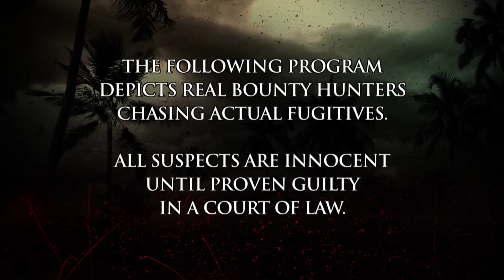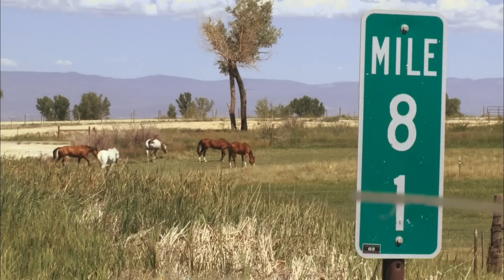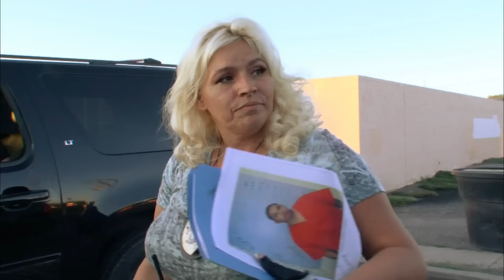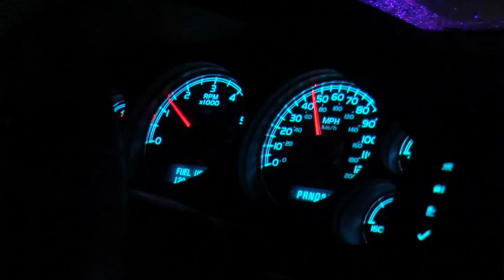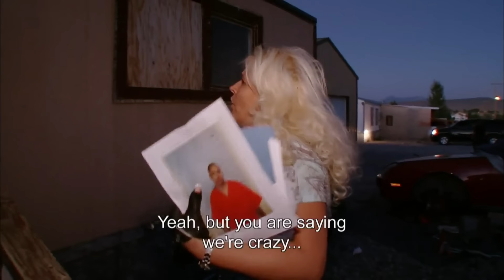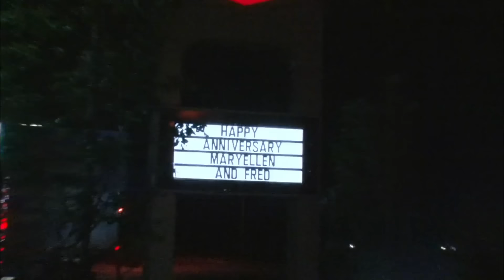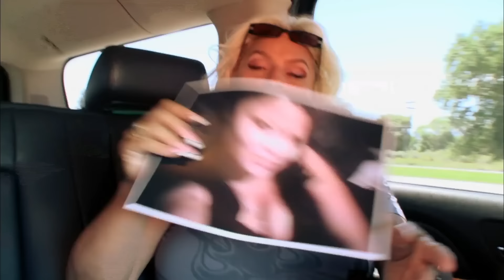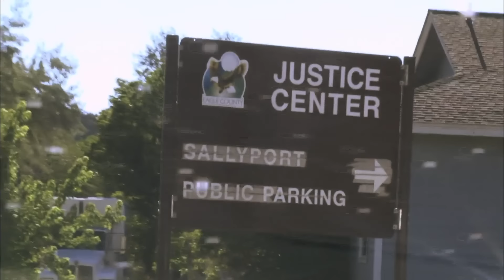Dog the Bounty Hunter: Full Episode - The Montrose Files: And Then There Were None (S7, E43) | A&E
Love Dog the Bounty Hunter? Stay up to date on all of your favorite A&E shows

As day turns into night and with the darkness and the danger mounting, an undaunted Dog and team plan late night hits on the riskiest of locations–their targets’ homes– in Season 7, Episode 43, "The Montrose Files: And Then There Were None".

The world’s most famous bounty hunter, Duane “Dog” Chapman tracks down fugitives along side his wife Beth and fearless family-based posse.